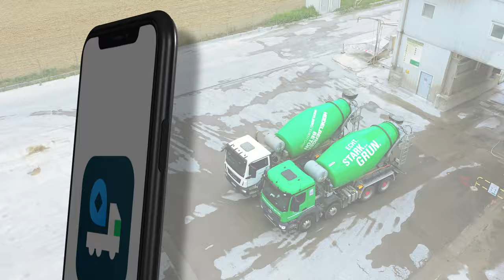OnSite - Die App für die Baustelle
Mit der App „OnSite" der Heidelberg Materials  haben Sie Baustellen und Beton-Bestellungen immer auf einen Blick auf Ihrem Smartphone! Planen Sie Ihre Betonagen mit den genauen Ankunftszeiten unserer Mischer auf Ihrer Baustelle.

Jetzt downloaden im Google Play Store oder Apple App Store.

Bild: Copyright by Heidelberg Materials AG/Aleksej Keksel